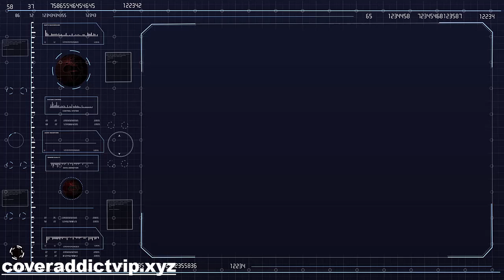The Locksmith (2023) DVD Cover